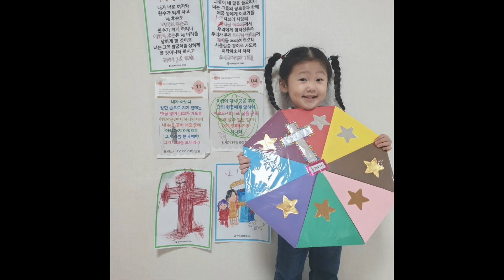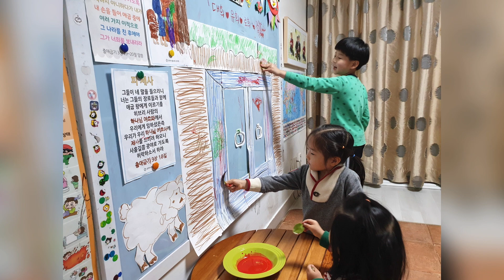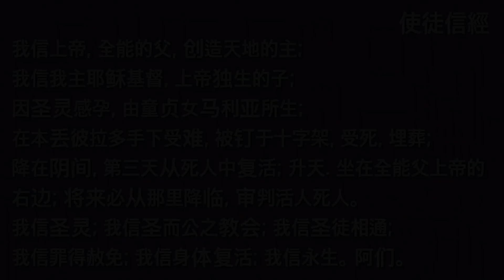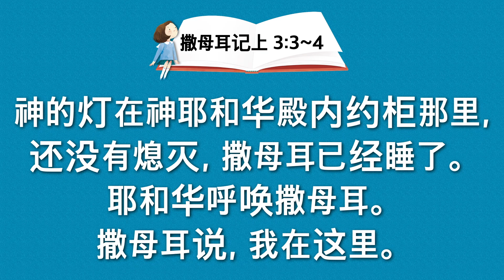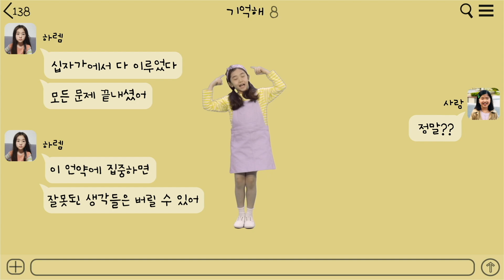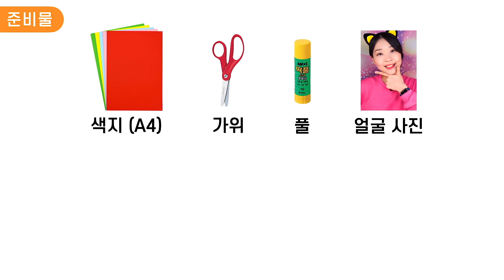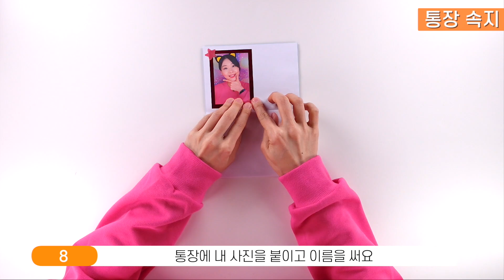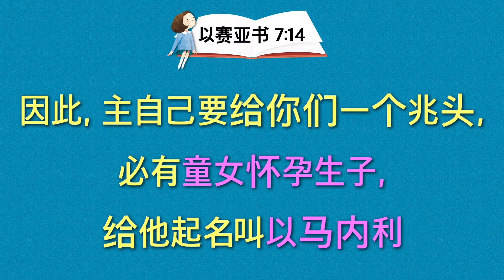2021. 1. 17. 幼儿部礼拜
[礼拜顺序]
Top Remnant (00:00)
赞美 (10:51)
信息 (26:42)
使命时间 (54:40)